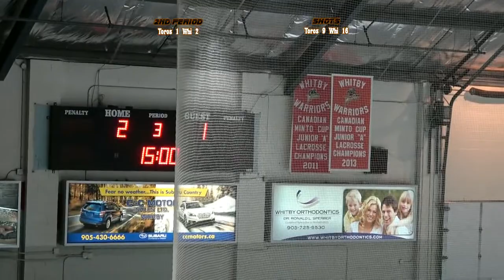Minor Atom A Toros VS Whtby Oct 10 2017